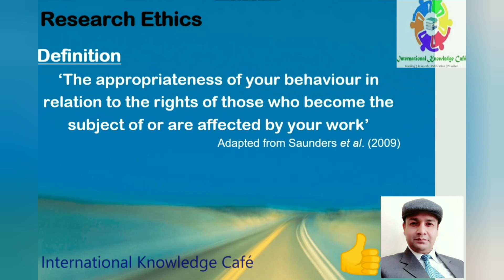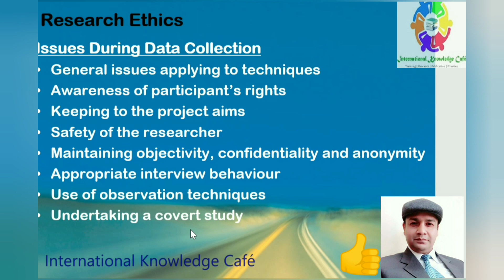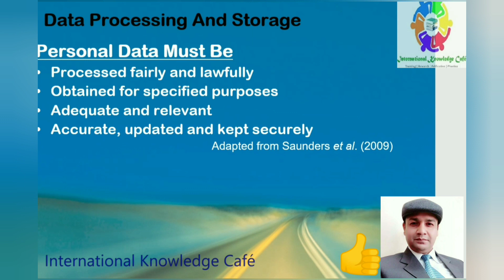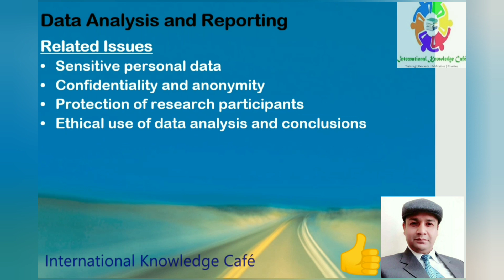Lecture No. 27, BRM, Research Ethics, Part 2, Data Collection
This is a video about research ethics for BBA, MBA, and MS students, # Urdu